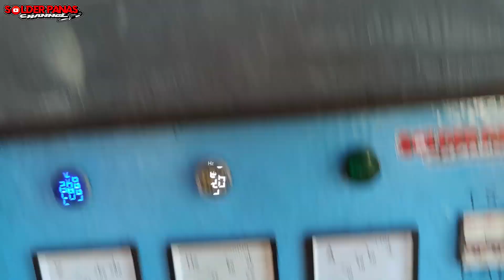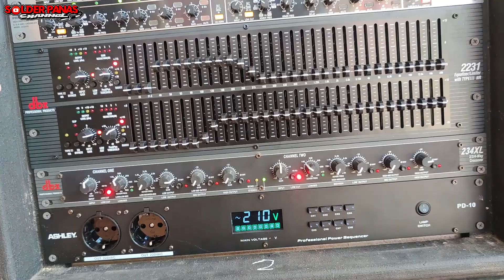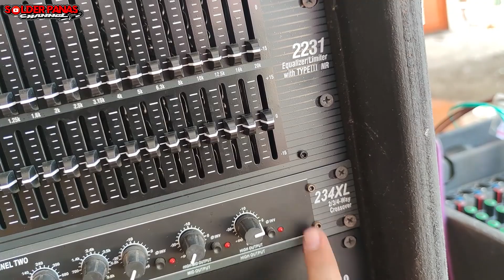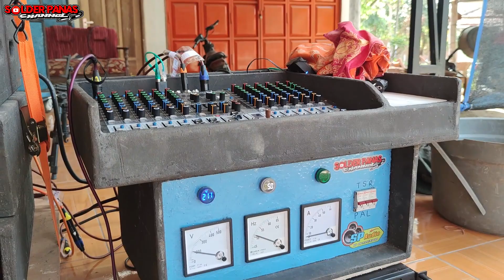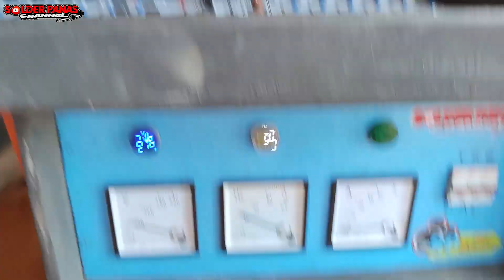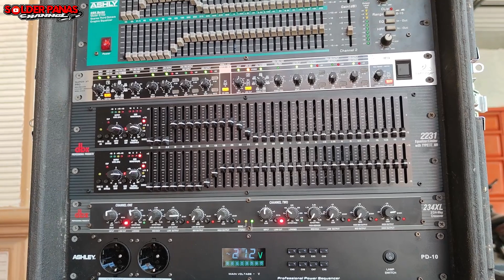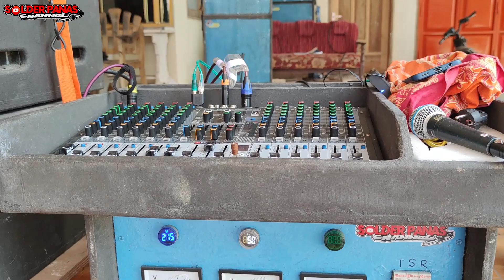PAKET SOUND system 17 JUTA siap bunyi PAKET SIAP KERJA suara mantab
Semoga bermanfaat